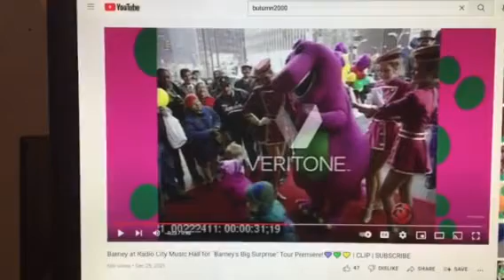Barney & Friends PBS